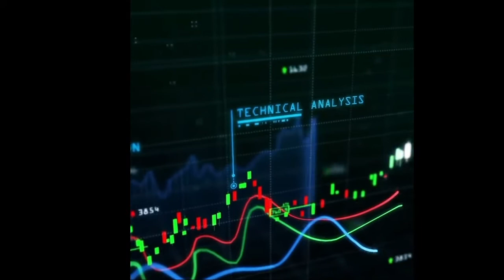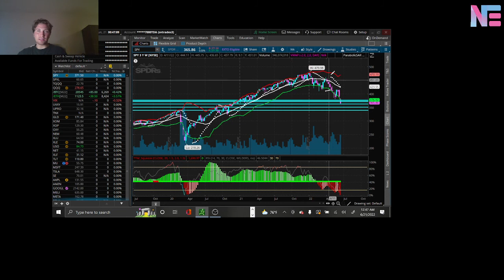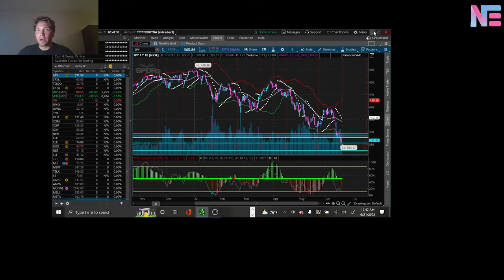Stock Market Weekly Watchlist 6.21.22